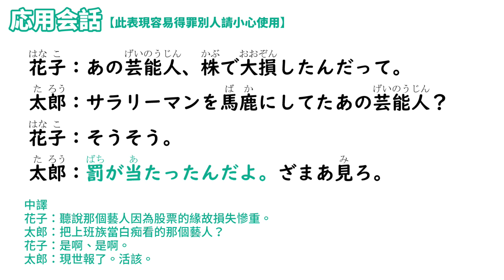【毎日一句】罰が当たったんだよ。（生気吐槽篇）